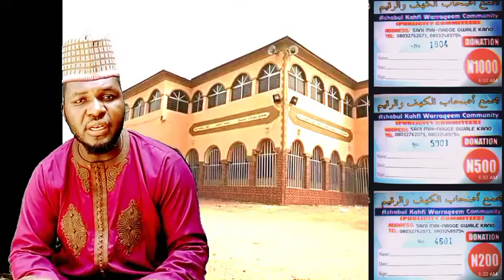kalli kasha mamaki.@JABBARIYYA Tv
kalli kasha mamaki
wani dalibin sh Abduljabbar kabara ya fasa kwai.

ashabulkahfitv aqidah arewa24tv dalatoptv dariqa dariqa fatimiyya_alawuyya_tv aqeedah asmr albumsku kasance damu a kodayaushe domin Ilimantuwa.